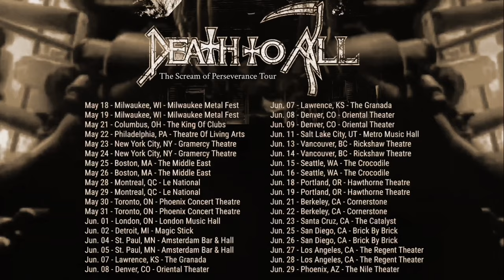DEATH TO ALL "The Scream Of Perseverance Tour"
The Scream Of Perseverance Tour

Sat/May 18 - Milwaukee, WI - Milwaukee Metal Fest **
Sun/May 19 - Milwaukee, WI - Milwaukee Metal Fest *
Tue/May 21 - Columbus, OH - The King Of Clubs ***
 Wed/May 22 - Philadelphia, PA - Theatre Of Living Arts ***
 Thu/May 23 - New York City, NY - Gramercy Theatre *
 Fri/May 24 - New York City, NY - Gramercy Theatre **
Sat/May 25 - Boston, MA - The Middle East *
Sun/May 26 - Boston, MA - The Middle East **
Tue/May 28 - Montreal, QC - Le National *
 Wed/May 29 - Montreal, QC - Le National **
 Thu/May 30 - Toronto, ON - Phoenix Concert Theatre *
Fri/May 31 - Toronto, ON - Phoenix Concert Theatre **
Sat/Jun 01 - London, ON - London Music Hall ***
Sun/Jun 02 - Detroit, MI - Magic Stick ***
Tue/Jun 04 - St. Paul, MN - Amsterdam Bar &amp; Hall *
Wed/Jun 05 - St. Paul, MN - Amsterdam Bar &amp; Hall **
Fri/Jun 07 - Lawrence, KS - The Granada ***
Sat/Jun 08 - Denver, CO - Oriental Theater *
Sun/Jun 09 - Denver, CO - Oriental Theater *
Tue/Jun 11- Salt Lake City, UT - Metro Music Hall ***
Thu/Jun 13 - Vancouver, BC - Rickshaw Theatre *
Fri/Jun 14 - Vancouver, BC - Rickshaw Theatre **
Sat/Jun 15 - Seattle, WA - The Crocodile *
Sun/Jun 16 - Seattle, WA - The Crocodile **
Tue/Jun 18 - Portland, OR - Hawthorne Theatre *
Wed/Jun 19 - Portland, OR - Hawthorne Theatre **
Fri/Jun 21- Berkeley, CA - Cornerstone *
Sat/Jun 22 - Berkeley, CA - Cornerstone **

Sun/Jun 23 - Santa Cruz, CA - The Catalyst ***
Tue/Jun 25 - San Diego, CA - Brick By Brick *
Wed/Jun 26 - San Diego, CA - Brick By Brick **
Thu/Jun 27 - Los Angeles, CA - The Regent Theater *
Fri/Jun 28 - Los Angeles, CA - The Regent Theater **
Sat/Jun 29 - Phoenix, AZ - The Nile Theater ***

*Scream Bloody Gore in its entirety plus old school DEATH classics from Leprosy and
Spiritual Healing

**The Sound Of Perseverance in its entirety plus the new school DEATH classics from
Human, Individual Thought Patterns and Symbolic

***From First To Last - the Greatest classics from every DEATH album